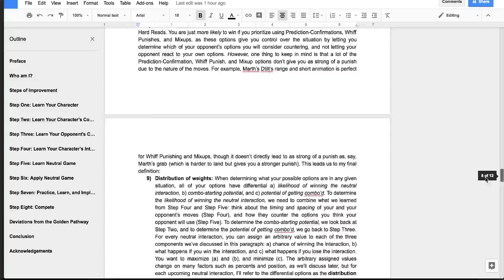llod's Take on the Neutral Game: How to Improve at Smash Bros